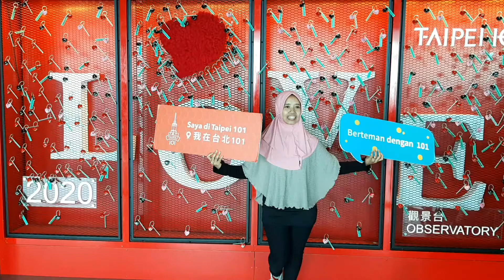Taipei 101 (台北101) /Taipei World Financial Center (臺北國際金融中心)